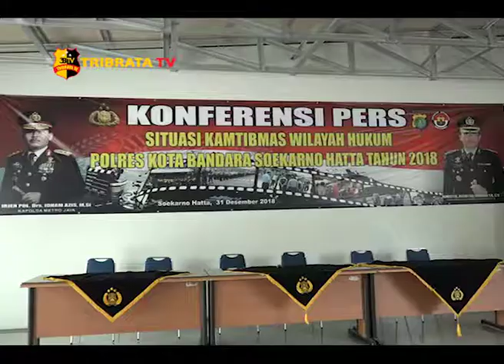KONFERENSI PERS AKHIR TAHUN 2018 BANDARA SOETTA